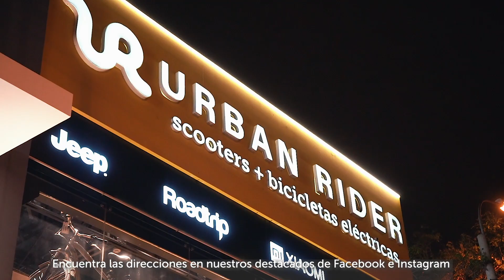Urban Rider - Bicicleta Eléctrica - Raptor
Nuestra nueva bici RAPTOR es una bici que es para salir de la rutina del día a día.  🚲

La RAPTOR  te va a acompañar a todos lados y va a ser el encargado de que tengas viajes tranquilos y seguros. 😌
👀 ¡Atrévete a conocer esta bici eléctrica y montañera!

Agenda tu TestRide, visítanos en cualquiera de nuestras 7 tiendas o compra sin salir de casa en Coolbox.pe 📱